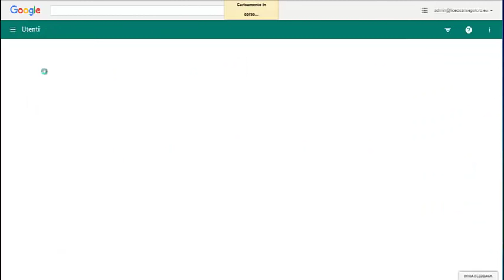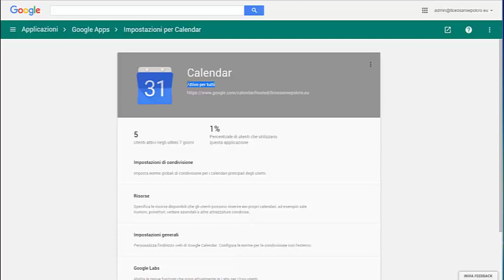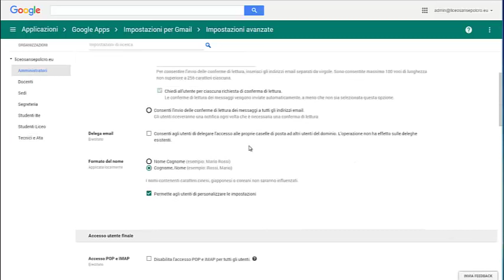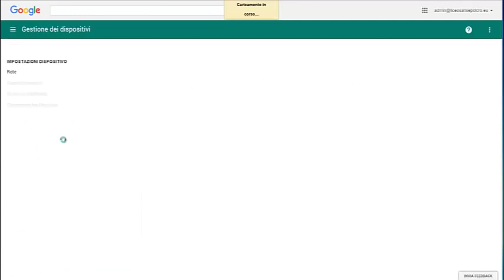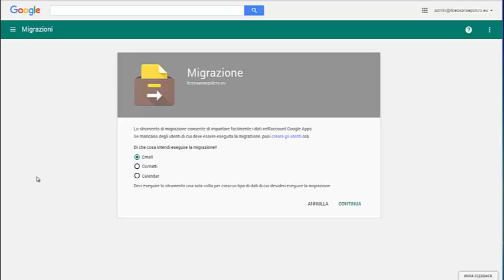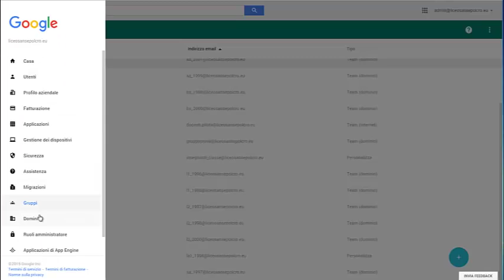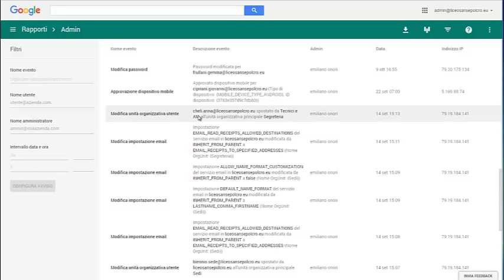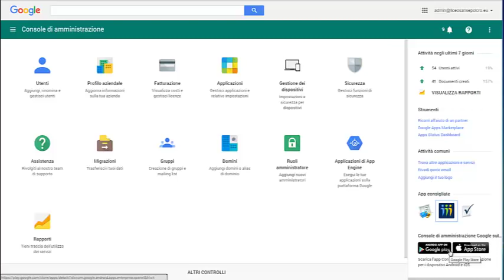Google Apps for Education: panoramica generale (by DesignDidattico)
Nel video si dà una panoramica generale del pannello di controllo dell'amministratore delle google apps for education